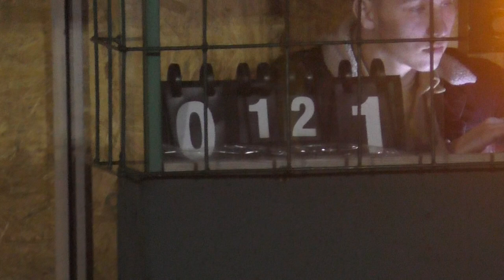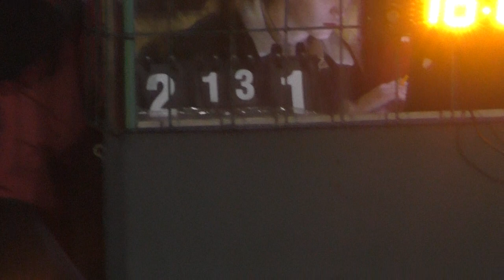КХ 14 Odesskaya street - Фк Юпитер 1-2 тайм